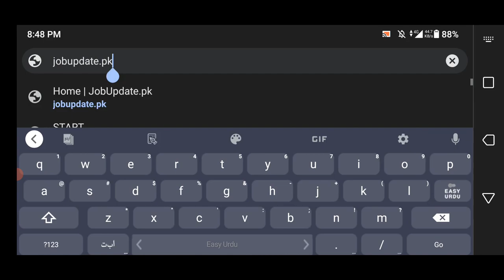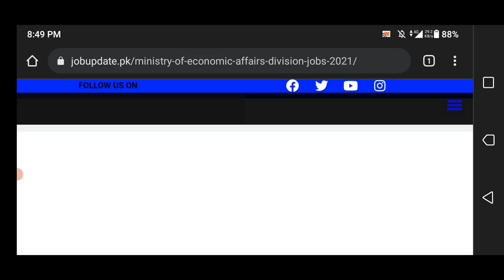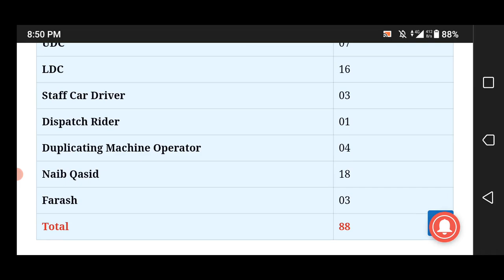Ministry Of Economic Affairs Division Jobs 2021 Islamabad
Ministry Of Economic Affairs Division has announced the latest 80+ job Posts for Assistant, Stenotypist, Data Entry Operator, UDC, Duplicating Machine Operator, and other posts. Interested Candidates can apply for the Latest Ministry Of Economic Affairs Division Jobs 2021 before 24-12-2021.
For females what's app group

jobsinpakistan government jobs 2021 latestgovtjobs jobupdatepk ministryjobs Governmentjobs FederalGovernmentJob ministryjobs 2021

1- Eligibility Criteria For Ministry Of Economic Affairs Jobs 2021
2- How to Apply for Ministry of Economic Affairs Division Jobs 2021?
3- Ministry Of Economic Affairs Jobs 2021 Last Date To Apply
4- Ministry Of Economic Affairs New Job Vacancies  2021